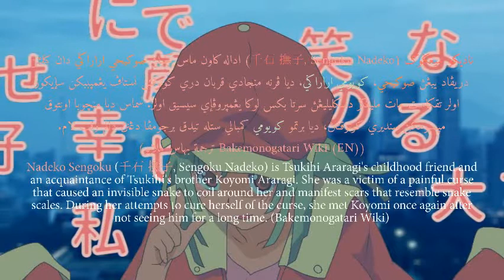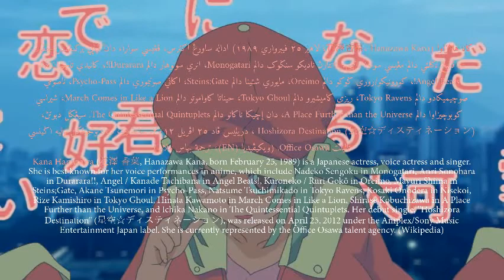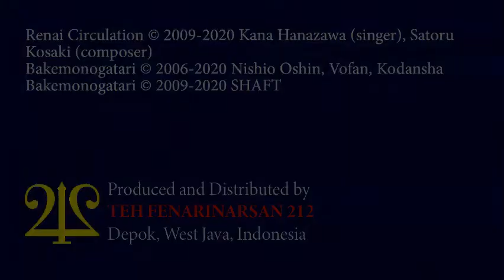Sparta Live TFN212 Circulation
After I uploaded Sparta Live TFN212 Base, I attempt to upload this, which use the base I uploaded before. This is can be considered second Sparta Remix version of Renai CIrculation in YouTube. This remix inspired to John Cena (again) Sparta Live Remix, and influenced to my first Sparta Remix in this channel, but with better clip based on first Renai Circulation Sparta Remix (that uploaded by me). I hope you enjoy this, and seeno...